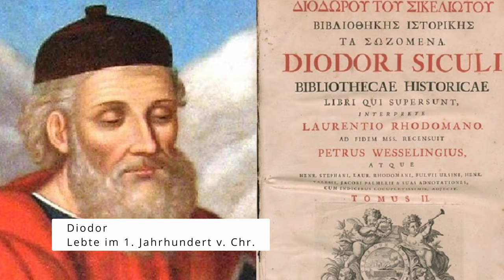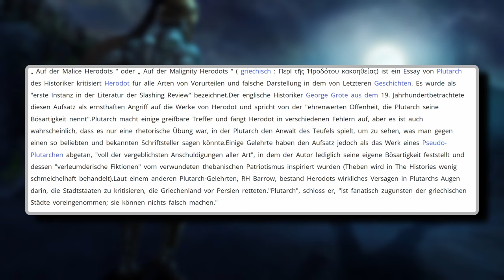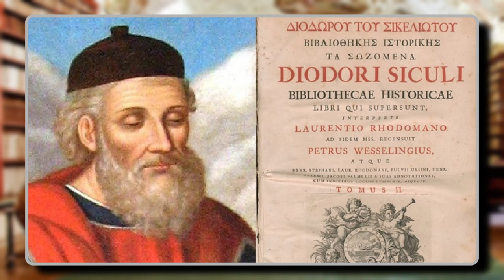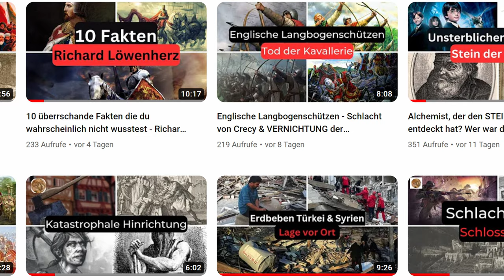Wahre & unbekannte Geschichte hinter 300? - Attentat auf König Xerxes?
Meuchelmord & Attentat? 300 - Spartaner & die alternative Version der Schlacht bei den Thermopylen

Die Schlacht bei den Thermopylen kennen viele aus dem Film 300.
Dieser bezieht sich auf die historische Vorlage welche von Herodot überliefert ist.
Generell ist diese Darstellung sehr verbreitet, doch:
Es ist nicht die einzige Version.
Diodor, aber auch Plutarch, unterstellen Herodot, dass seine Darstellung Fehler enthält.
Ihre Version hat am 3. und letzten Tag der Schlacht einen entscheidenden Unterschied:
Sie enthält eine Nacht & Nebel Aktion bei der die Griechen & Spartaner unter Leonidas einen letzten Angriff auf den Anführer der Perser Xerxes wagen

Ich habe natürlich nicht alle Bücher gelesen

Es ist möglich, dass unterschiedliche Bücher & Autoren unterschiedliche Blickwinkel oder Meinungen haben.
Entsprechend werden selbst Bücher die Zeitzeugenberichte behandeln, oder sogar Zeitzeugen sind, nicht immer alle das gleiche festhalten.

Dabei sind es nicht nur Sachbücher. Auch historische Romane habe ich immer wieder in der Beschreibung.
Zwar muss man historische Romane natürlich mit einem besonders kritischen Auge lesen und sich bewusst sein, dass Romane sich eben viel künstlerische Freiheiten nehmen, ABER:
Letzten endens ist es eine andere Form, in Geschichte einzutauchen die weniger "trocken" ist und das ganze in einen (mehr oder weniger) fiktiven Kontext setzen.

Die Schlacht an den Thermopylen: Mythos, Ideal, Realität am Beispiel von Leonidas

Herodots Bericht über die Schlacht an den Thermopylen: Zwischen Mythos und Realität

on the malice of Herodotus

Weitere Bücher zu Sparta

Athen oder Sparta: Die Geschichte des Peloponnesischen Krieges

DIE POLITISCHE ORDNUNG SPARTAS - ARISTOKRATIE, MONARCHIE, DEMOKRATIE ODER OLIGARCHIE?

BITTE BEACHTEN
Ich bin auf unterschiedlichen Kanälen unterwegs.

Es handelt sich im Grunde um den gleichen Content, nur eben Zeitversetzt.
Aber ey, wenn es such interessiert, unten sind meine anderen Kanäle

Für alle anderen: Danke für den Follow
BITTE BEACHTEN

Aber ja, denjenigen die eh kein Tiktok benutzen werden es nicht wegen mir tun, und die die es schon tun wissen ja um die Unterschiede auf TikTok & YouTube